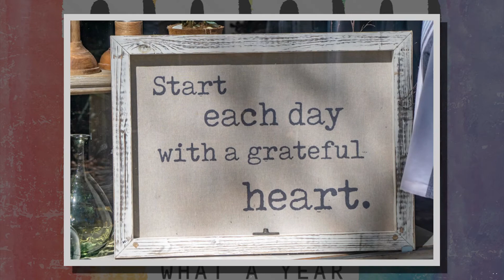2020.. What A Year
2020.. What a Year..

It started off great.. I opened my photography business in mid February.  Shut down in March.. Furloughed by Disney in April.. Laid off from Disney in October.   But I have kept a positive attitude.. working on gigs with video editing and slowly a few photo sessions booked at the end of the year.

My year in review.